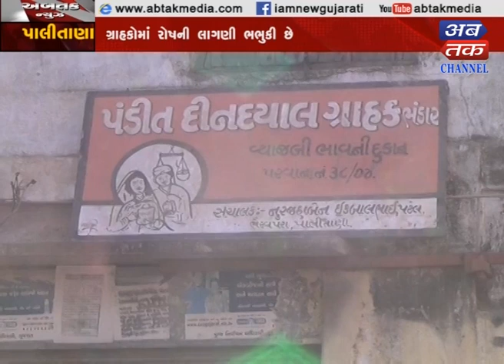Palitana : Rationshop dealers' mind